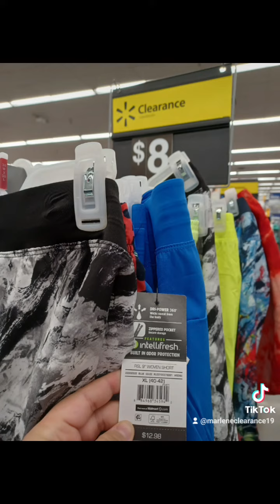WALMART CLEARANCE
So much clothes on clearance.